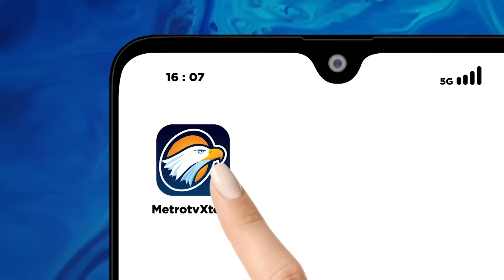Anies-Cak Imin Matangkan Strategi Pemenangan Pilpres 2024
MetroTV, Bakal calon presiden (capres) Anies Baswedan menyambangi Kantor Dewan Pimpinan Pusat (DPP) Partai Kebangkitan Bangsa (PKB), Jakarta Pusat, Senin, (11/9/2023).

Anies tiba memakai batik lengan panjang warna hijau dan disambut oleh Ketua Umum PKB Muhaimin Iskandar alias Cak Imin.

Agenda yang akan dibicarakan yang pertama soal strategi pemenangan pasangan di Pilpres 2024 serta peta wilayah kekuatan dari PKB dan NasDem.

Adapun agenda lainnya menyamakan visi dan pandangan ke depan, agenda perjuangan, teknis pemenagan dan pemetaan di Pemilu 2024.